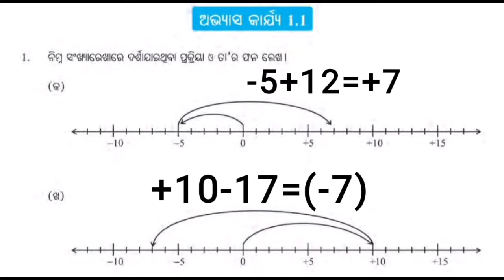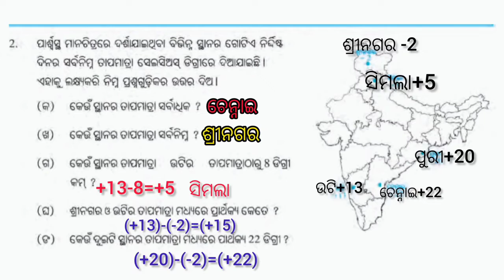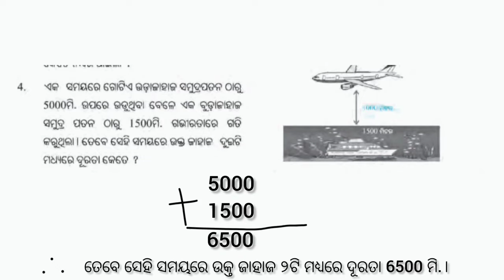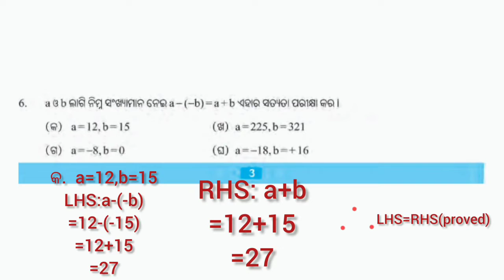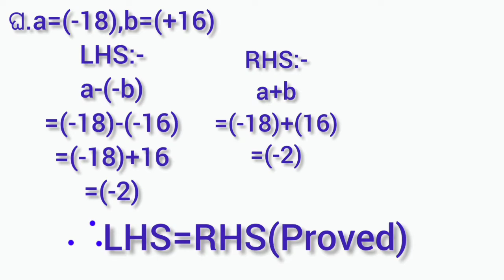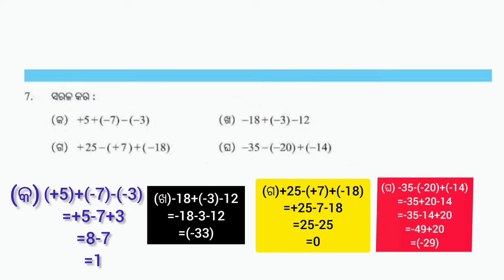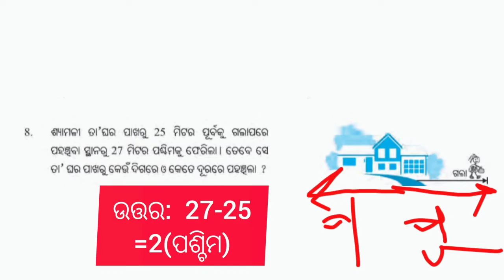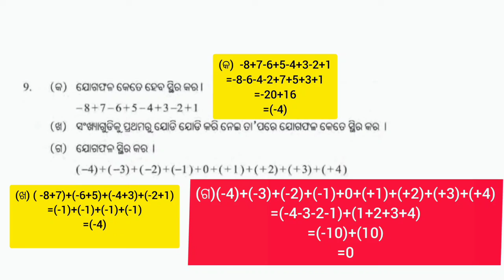Class 7,Math, Exercise 1.1 full, Chapter 1,Purna Sankhya, Odia medium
Math class 7 full exercise 1.1 chapter 1 purna sankhya odia medium
Math class 7 exercise 1.1 full purna sankhya odia medium
Math class vii exercise 1.1 full purna sankhya odia medium